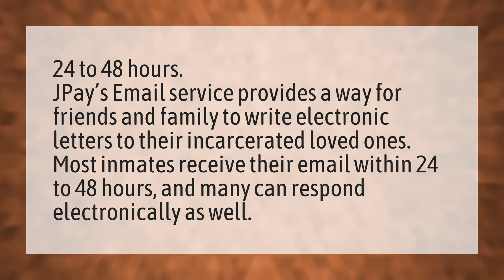How long does it take for an inmate to receive JPay email?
JPay Email Inmates • How long does it take for an inmate to receive JPay email?